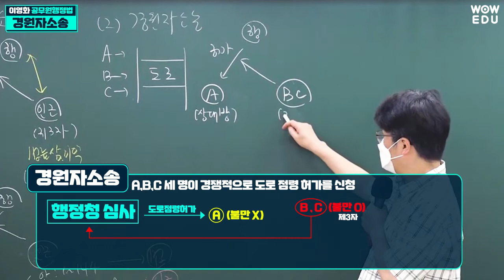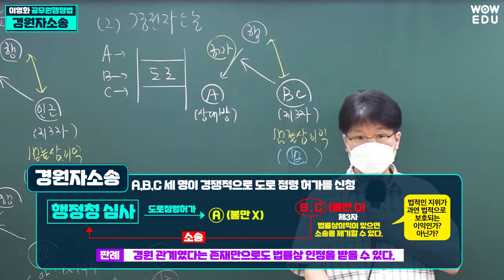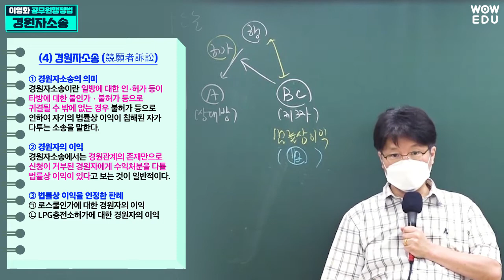공무원 행정법 트리노트와 정리의 달인 이영화 교수님의 강의 맛보기 | 경원자소송 | 합격생들이 칭찬하고 추천하는 이영화 행정법 교재도 확인하세요! Administrative Law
개념부터 알기 쉽게
이해로 통하는 행정법의 New Leader!
행정법 이영화
핵심만 짚어드리겠습니다.